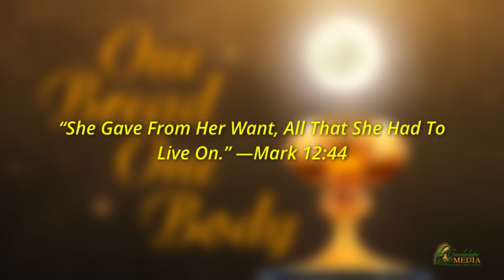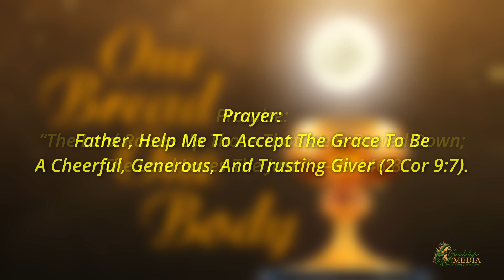“Giving All” | Daily Meditation - November 10th | One Bread One Body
Daily Meditation - November 10th
“Giving All”